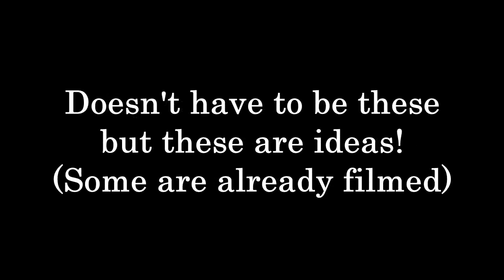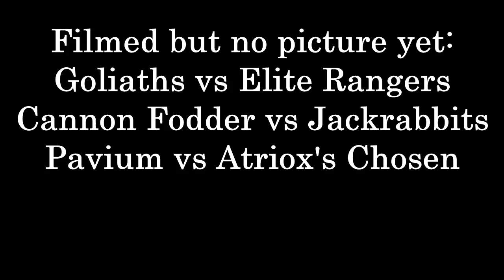Vote for What You Want to See Next!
What epic battles do you want to see next? Vote in the comment sections below! Additionally vote for what you want me to edit next! Most of the pics in this vid are battles I have already filmed so let me know which ones I should edit first!